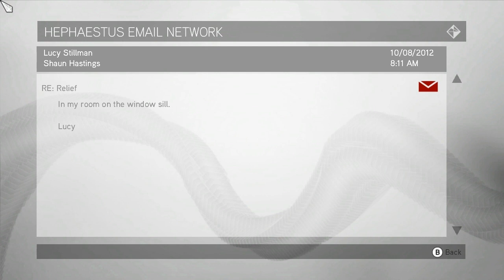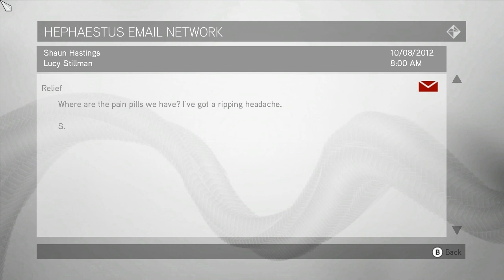[38] Brotherhood of Assassins (Let's Play Assassin's Creed: Brotherhood PC w/ GaLm)